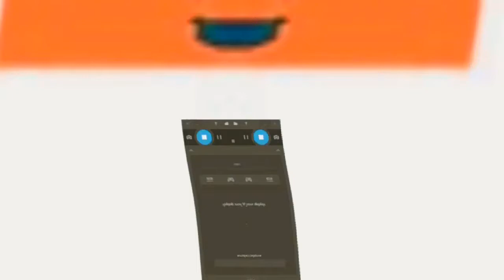Chilled Thank Thingy In Not Scary